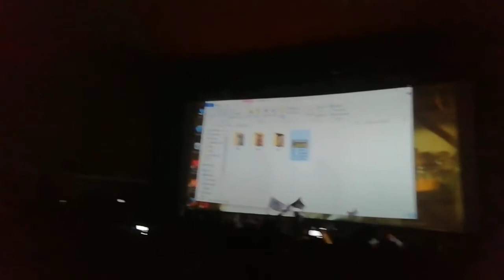Bigil trailer theater response 😍🔥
Bigil trailer response